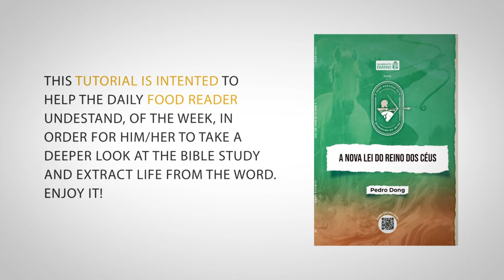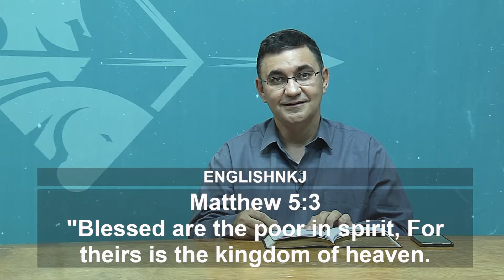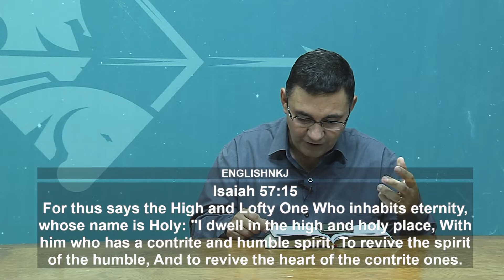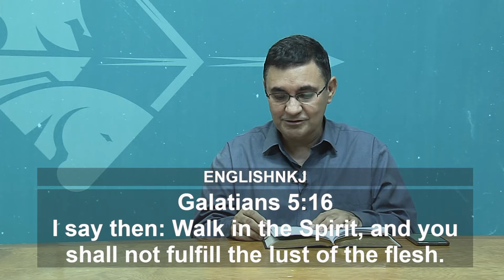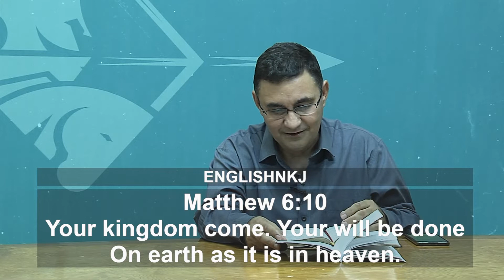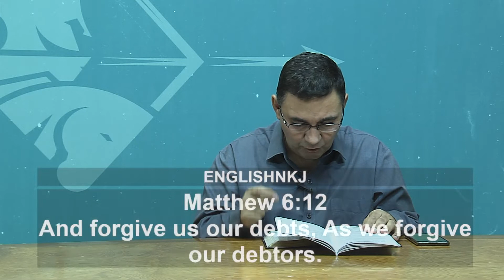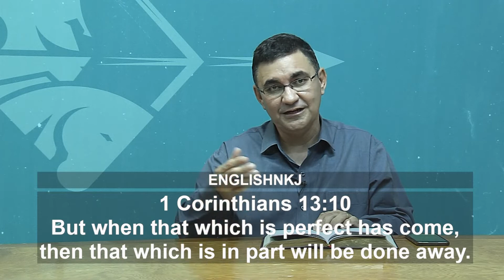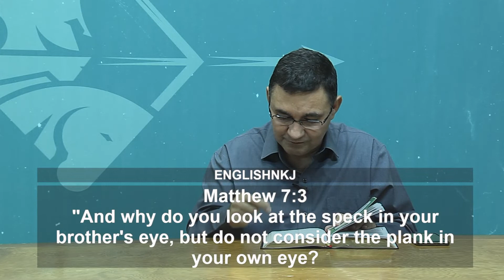Week 03: How to walk in the Kingdom of Heaven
The Kingdom of God - The New Law of the Kingdom of Heaven